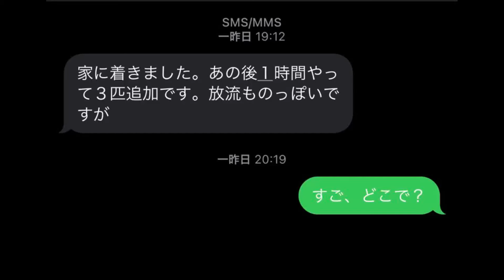釣りガイドはじめました （ 渓流ルアー テンカラ フライフィッシング 渓流餌釣り )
木曽で釣りガイドサービス、というか
釣りキャディーさんはじめましたーーー
「ナイス・ショットーーーーしゃちょーさん」
半日、一日、初心者から上級者まで
宿泊施設もご案内します。
木曽漁協内の河川での釣りになります。

●折角、遠い木曽漁協に来たのに何処に入渓していいかわからない。
●混んでいる場所を避けたい。
●ヤマトイワナを釣ってみたい。
●初心者で渓流釣りを始めてみたい。
●上級者ポイントで釣りをしたい。

アングラーの経験値、釣り方、日数によってベストな時期にNLと木曽の仲間がアテンドさせていただくサービスをはじめました。初心者の方から上級者の方までお気軽にお声がけください。

■NLFガイドサービスのご案内

林道を使うこともありますので、
お客様の車種、人数様に合わせたポイントへのご案内となります。
リピーター割引2,000円

-渓流ルアー
-テンカラ釣り
-フライフィッシング
-餌釣り

●プライベートガイド初心者コース（4時間）
場所；開田高原エリアのみ

●プライベートガイド経験者コース（4時間）
場所；開田高原、木曽福島、日義、三岳エリアまで

●ワンデイガイド（～16時まで）
場所：木曽漁協内エリア全て

●釣り教室　講習のみ（ルアー、テンカラ、餌釣り）
場所：開田高原末川地区
2時間

NLの釣りシリーズ

■NLエヌエルー長野編ー
長野県木曽郡開田高原に暮らすANDIが配信。
薪ストーブ、薪割り、渓流釣り、アウトドア、森の生活、旅日記など、つながれない暮らしぶりを発信しています。

私ANDIは東京生活約20年の後、突然信州に移住、もともと出身が岐阜であるため、山には慣れているものの、いまだに苦労の連続。春夏秋冬を通して森にまつわるストーリーやアイデアをコンテンツにしています。少しでも皆さんのお役に立てたり、こんなところもあるんだなー的に見ていただければありがたいです。